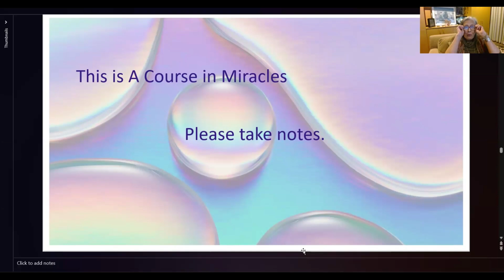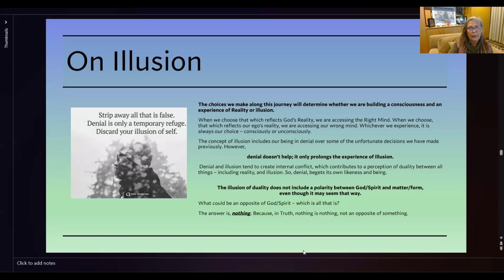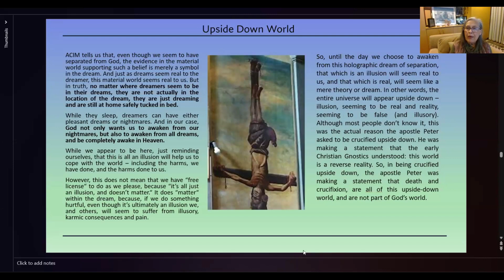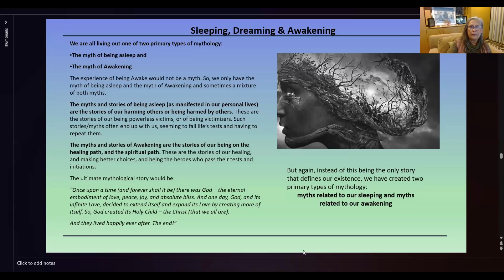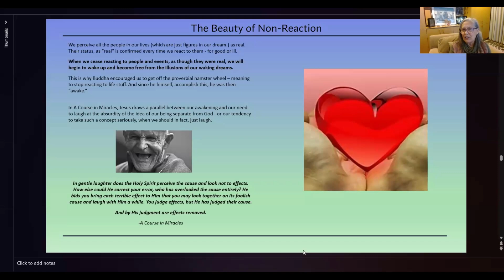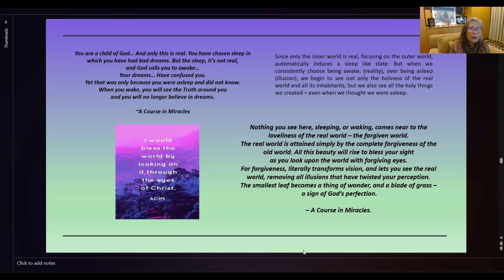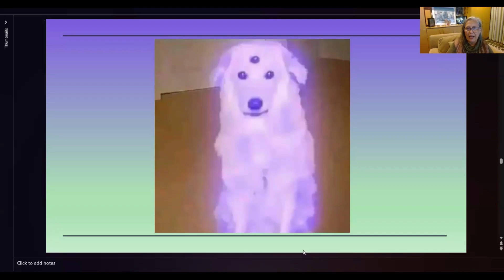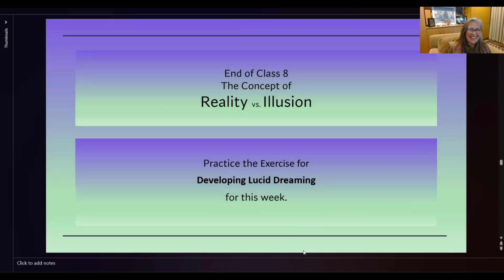The Course in Miracles by Morganne RayneConcept #8#Reality Vs Illusion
This is the 8th Video in the 12 Video series – The Course in Miracles. A Journey without distance to a place we never left.
A Course in Miracles is one of God’s greatest gifts to humanity it’s power to uplift heal and transform lives is unsurpassed.
The 8th Concept: Reality Vs Illusion
Morganne Rayne - Adept, Visionary, Spiritual guide, Ceremonialist and artist kindly allow me to share this Course with you.

FB - IamSourced or Morganne Rayne

If you enjoy the Course, please check out other Videos on the channel!
There are many more interviews with great people on different topics to come...

 If you would like to support DCTcentre work.
All your donations are greatly appreciated to help support our families and will be shared with good causes supporting animals.

Questions about the show, please send
From our hearts to yours THANK YOU for your love and support.

To book Coaching/ Therapy private or group sessions with Daiga use
Sessions for affordable prices!
Much Love and Thanks from us both!
God Bless!